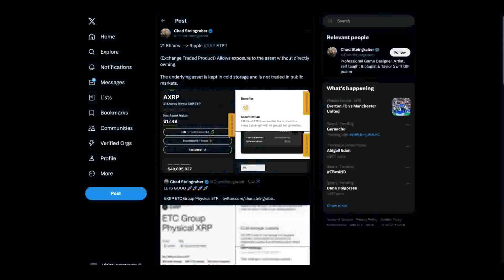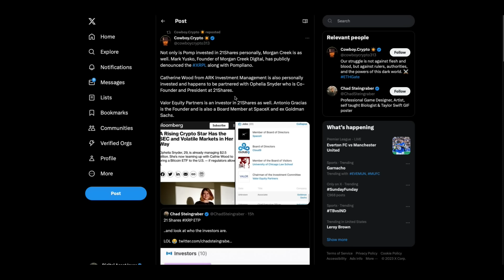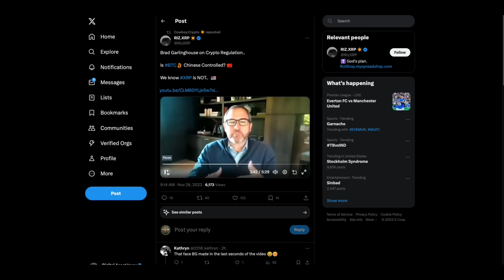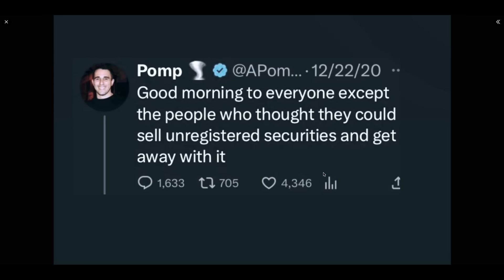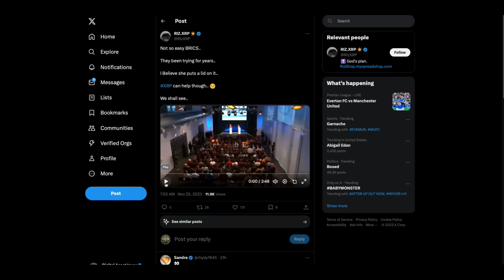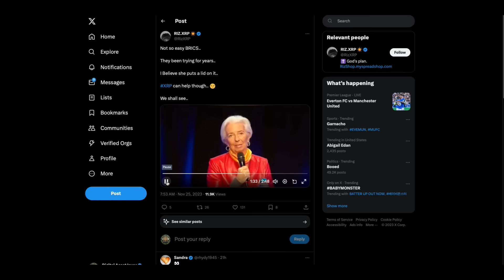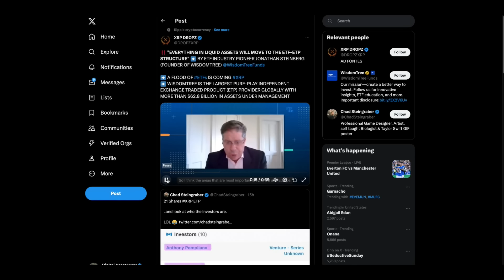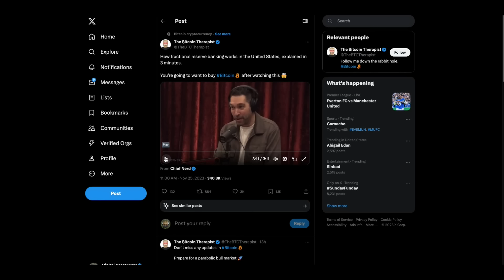XRP Whale Movements/ETP & Ripple CEO Explains China